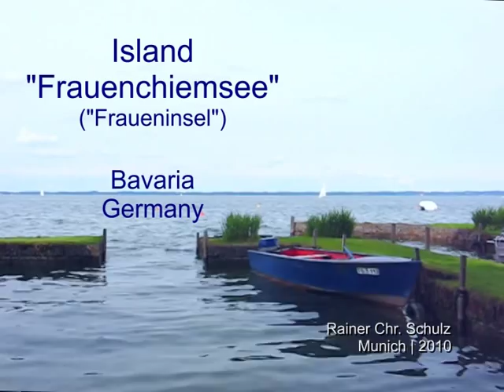Bavaria, Germany: Island "Frauenchiemsee" ("Fraueninsel")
"That is a wonderful place, come by here and enjoy..."
Rainer Chr. Schulz, 2010

"The island Frauenchiemsee (often called Fraueninsel) is the second largest of the three islands in Chiemsee, Germany. It belongs to the municipality of Chiemsee in Upper Bavarian district of Rosenheim, which is the smallest municipality in all of Bavaria. The 15.5 ha large and car free Fraueninsel houses 300 permanent residents as well as an active Benedictine convent, which was founded in 782..."